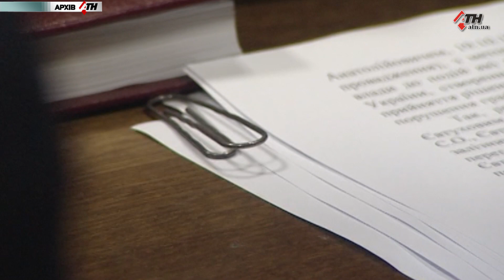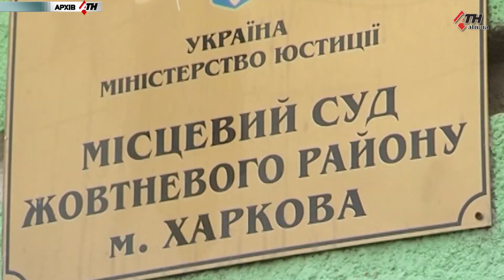Окончательный приговор "Харьковским партизанам" - 13.08.2021